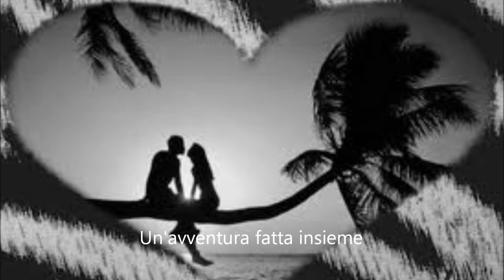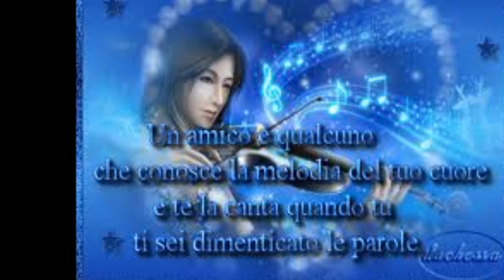Amore e Amicizia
Un video per descrivere l'amore e l'amicizia, entrambi sentimenti bellissimi!